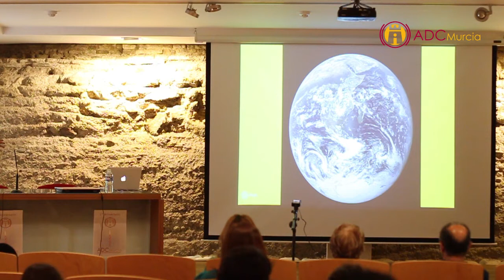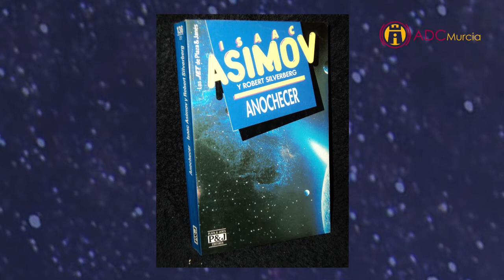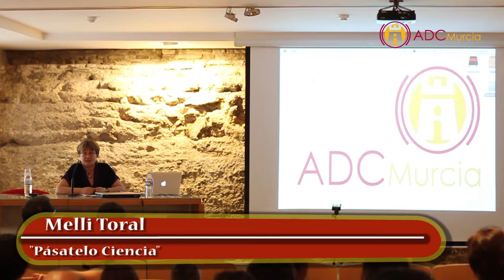Apaga la luz, enciende una vocación científica - Miguel Ángel Paredes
Charla englobada en el aniversario de ADCMurcia a cargo de Miguel Ángel Paredes @MAParedesG

El aniversario contó con 8 charlas de 10-15 minutos de socios de la asociación y 1 charla de 50 minutos del galardonado con el “Premio ADCMurcia de Divulgación Científica", correspondiente a 2014, Rafael Garcia Molina.

La conferencia tuvo lugar en el Museo de Bellas Artes de Murcia (MUBAM) el sábado 21 de junio de 2014.

Este ciclo fue organizado por la Asociación de Divulgación Científica de la Región de Murcia con la colaboración del Museo de Bellas Artes de Murcia.